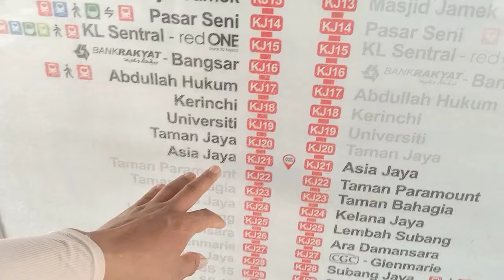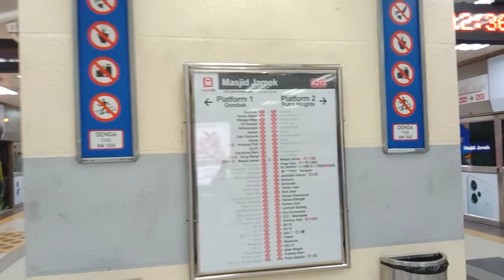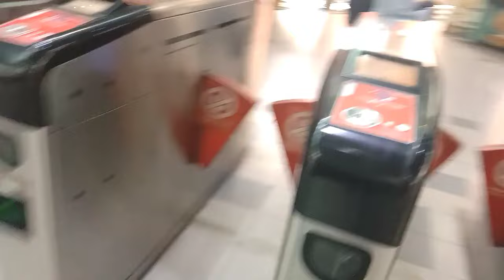Traveling by train from asia jaya to masjid jamek to visit the nepali market hotel in malaysia